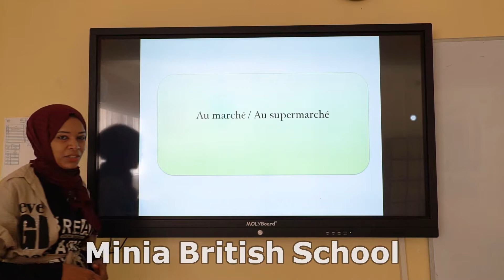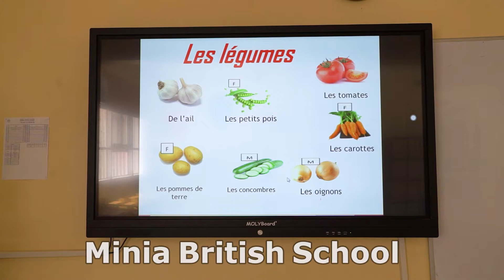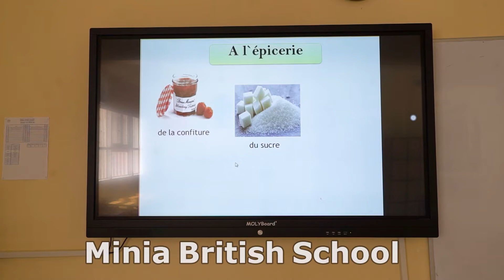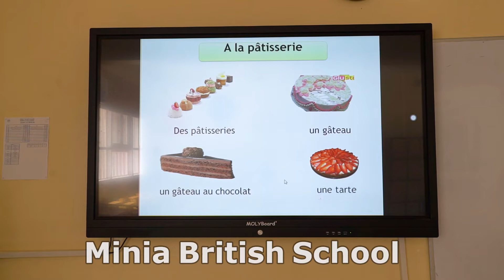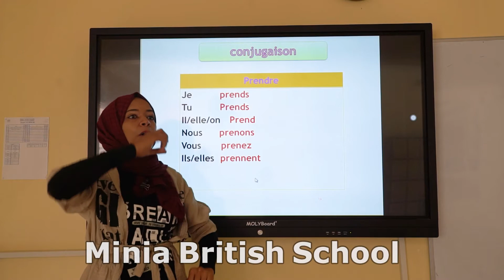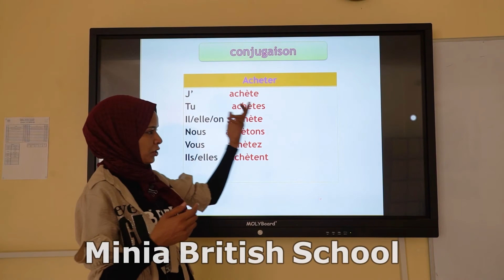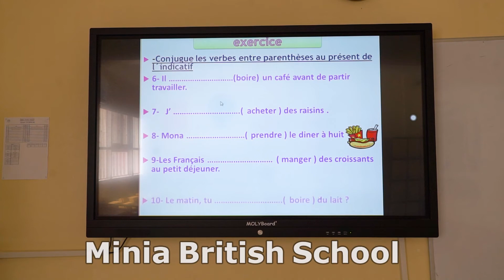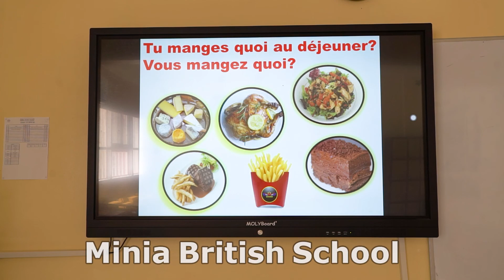LES ALIMENTS-gr 6-gr 7- SECOND TERM- MBS CHANNEL